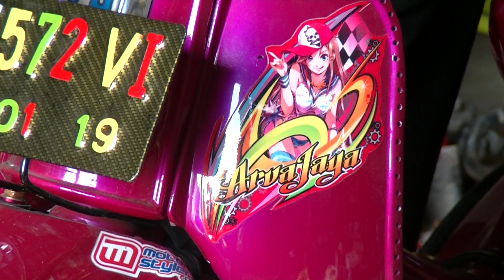bengkel modifikasi sepeda motor paling keren di dharmasraya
inilah bengkel ion dharmasraya yang terletak di sitiung,bengkel yang paling banyak digemari para penghobi modifikasi sepeda motor dharmasraya,karena mulai dari modifikasi bodi hingga mesin dan cat pun bisa dilakukan disini,dan sering juga hasil modifikasi sepeda motor di bengkel ini menjadi juara di iven-iven kompetisi modifikasi sepeda motor yang ada di sumbar dan luar daerah sumbar,tidak hanya anak muda,orang-orang tuapun banyak yang mengagumi hasil karya mas ion sang pemilik bengkel ini.anda tertarik memiliki motor keren dan cantik?silahkan bawa ke bengkel yang beralamat di sitiung kabupaten dharmasraya ini,siapa tahu motor anda nantinya yang juara pada kontes sepeda motor modifikasi.
Dharmasraya🏍
silahkan kontak pemilik bengkelnya..
🏠Perumnas ratu intan permai
Blok B Sitiung 1
Deket gorengan mbh tentrem...